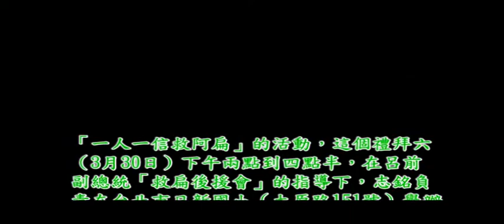一人一信 讓阿扁總統回家─姚文智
這個禮拜六（3月30日）下午兩點到四點半在台北市日新國小（太原路151號）舉辦一場「一人一信救阿扁」的連署動員大會。